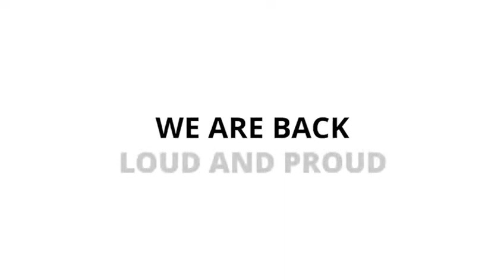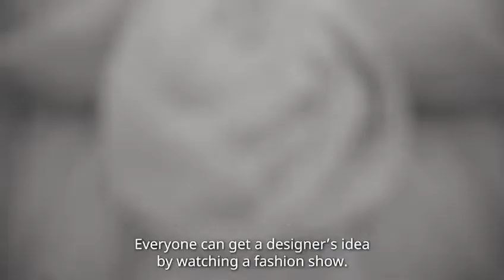Digital Fashion Week at at Siam Paragon Bangkok International Fashion Week 2022 | Teaser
Digital Fashion Week will launch these new platforms during one of Southeast Asia's most exciting fashion events of the year, Siam Paragon Bangkok International Fashion Week 2022 (BIFW2022).

You can even experience the spirit of Bangkok International Fashion Week LIVE at MetaJupiter, where you'll move your avatar and dress it up in fun outfits. In addition, you might want to play games like Makeover Master or Matching Game for a chance at winning gifts from our virtual photo booth.

Bangkok International Fashion Week has been Siam Paragon's significant and continuing mission to promote and drive Thai fashion to international levels. The event strategically aligns with the government's strategy to empower the Thai fashion industry as fashion is one of the most influential soft powers that stimulates economic growth.

Since 2012, Digital Fashion Week has supported more than 50 local fashion designers and has welcomed notable names in the global fashion industry including Naomi Campbell, Carmen Dell’Orefice, Hilary Alexander, Patricia Field, Guo Pei, Andrej Pejic, Cristiano Burani, Fyodor Golan, Holly Fulton, Jaime Perlman (British Vogue), Jourdan Miller and Sophie Sumner (winners of America’s Next Top Model), Sheena Liam and Jessica Amornkuldilok (winners of Asia’s Next Top Model) and Devyn Abdullah (winner of The Face).

Digital Fashion Week is owned and organised by DFW Creative, Singapore’s leading marketing agency. Digital Fashion Week Bangkok is co-owned and co-organised with the Siam Paragon Group.